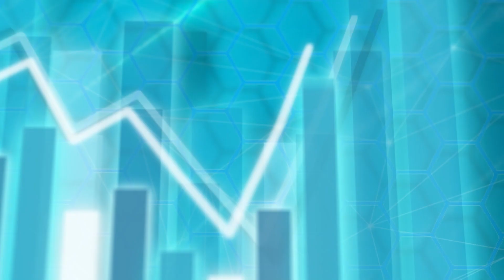股壇C見（上）︱美國共同富裕快過中國實現？貧富懸殊如何解決？施永青‧譚新強再激辯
美國麻省理工學院(MIT)經濟學教授David Autor最新研究發現，2020年疫情至今短短4年之間，美國人民收入差距收窄了過去40年來所累積的40%。本周《股壇C見》再請來中環資產投資基金創辦人譚新強，他稱假如以上數據屬實，將值得大家思考，因為美國是市場主導經濟而非計劃經濟，卻具有自動調整的能力。他逐指美國目前不單失業率低，通脹亦逐漸放緩，似乎正在步向「美式共同富裕」。中原集團創辦人施永青表示，從美國朋友口中得知近年脫離勞動隊伍的人增加，工資因勞動人口減少而被搶高，估計因而使整體收入差距收窄，惟他質疑差距是否可以長期拉近。繼上一次的激烈討論（